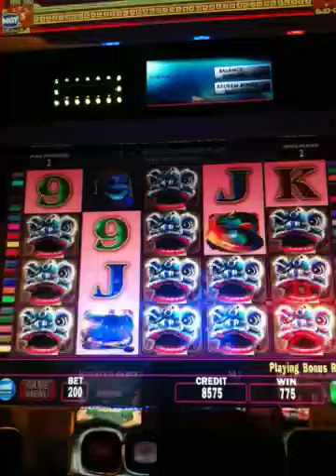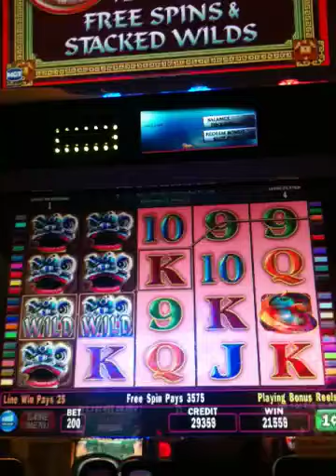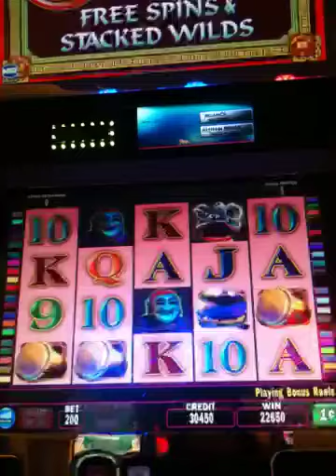Lion Dance Bonus Round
Nice Lion Dance win at Foxwoods.